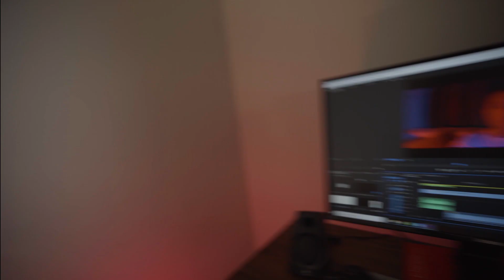Music Video Behind The Scene | Tenzin Dhondup - Ngowo Tsam Toenpa | SHOT ON GOPRO 8 VLOG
Here is a behind the scenes of a music video I just shot for Tenzin Dhondup.
It was long shoot with a lot of coffee! Hope you guys Enjoy it.